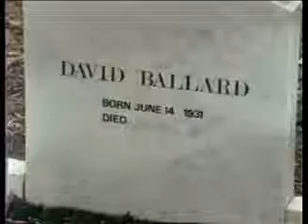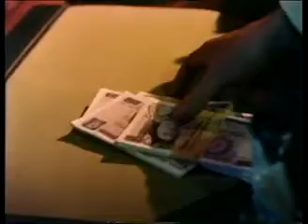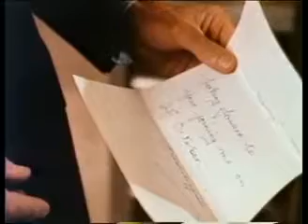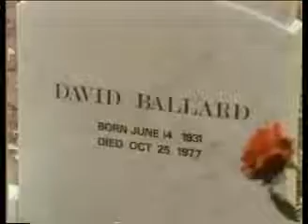Dominique AKA Dominique Is Dead (1978) Cliff Robertson, Jean Simmons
Director: Michael Anderson
Stars: Cliff Robertson, Jean Simmons, Jenny Agutter, Simon Ward, Ron Moody, Judy Geeson, Michael Jayston, Flora Robson, David Tomlinson, Jack Warner, Leslie Dwyer, Jan Holden, Jack McKenzie, Michael Nightingale

Greedy David Ballard (Cliff Robertson) wants to get the money of his wife Dominique (Jean Simmons), so he attempts to drive her insane. He succeeds and she hangs herself, only to come back to haunt him from the afterlife.